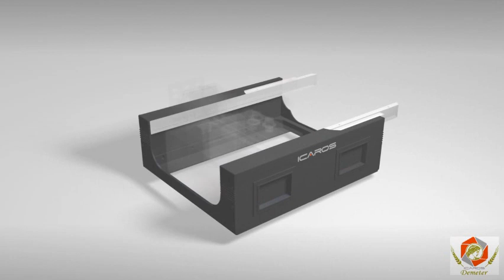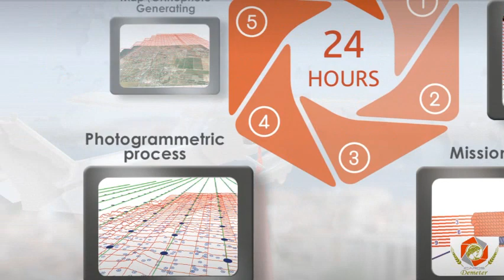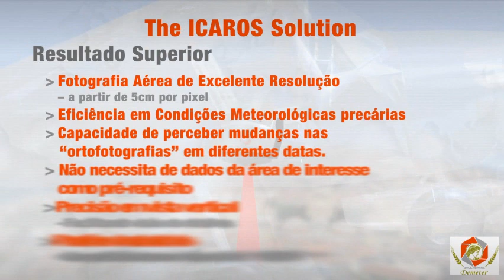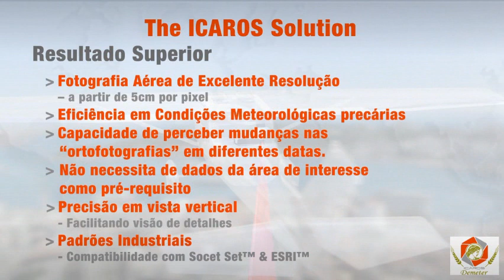Icaros Demeter Ltd.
Icaros-Demeter Ltda. é uma reconhecida empresa na área agrícola por sua precisão e capacidade de fornecer aos agricultores, de forma rápida, dados detalhados e precisos sobre as condições das culturas; analisando e percorrendo vastas áreas com um desempenho incomparável.

Esta informação permite ao agricultor/fazendeiro agir prontamente caso haja algum problema, podendo tratar qualquer tipo de cultura e facilitando, também, o controle e o planejamento preliminar relativo a esta. Usando a plataforma Aerofotogramétrica Icaros™ e um sistema de geração e processamento de dados GIS totalmente automatizado, Icaros-Demeter oferece quase que instantaneamente imagens ortoretificadas e mapas temáticos geo-espaciais (topográficos), ambos marcados com dados de espectro infravermelho. Icaros-Demeter fornece esses dados e ao mesmo tempo análises agronômicas ao agricultor/fazendeiro graças ao seu sistema algorítmico integrado (algorithm engine).

Esta contínua série de dados facilita e permite ao agricultor/fazendeiro aumentar a sua rentabilidade seguindo alguns dos seguintes critérios:

1.Diminuição no uso de Pesticidas (até 70%) por detectar antecipadamente os efeitos de agentes patogênicos no campo, e auxiliar o uso de taxas variáveis de tratamento variable rate treatment (VRT), e a descoberta de uma possível infestação de pragas em áreas específicas.

2.Diminuição no uso de Fertilizantes (até 50%) por detectar antecipadamente possíveis situações de stress no campo e analisar imediatamente as necessidades nutricionais das culturas.

3.Avaliação precisa no gerenciamento de água (armazenamento e déficit hídrico no solo).

4.Irregularidades no campo como variabilidade de solo, necessidade de irrigação ou drenagem e análises para um eficaz planejamento agrícola.

5.Monitoramento preciso na mensuração de Biomassa e rendimentos, geração de gráficos de lucros e contagem exata da quantidade de árvores em campo.

6.Avaliação exata de danos as culturas, quando referente a problemas causados pelo homem ou episódios ambientais como tempestades, enchentes, geadas, etc...

Icaros-Demeter é uma empresa inovadora e reconhecida por seus serviços prestados na área agrícola, sendo assim, o seu maior objetivo é possibilitar que o gerenciamento agrícola faça parte do novo padrão de qualidade de seus agricultores/fazendeiros.

Resultados comprovadamente positivos nos rendimentos, na colheita e no controle de água, bem como a diminuição no uso de Agroquímicos fazem da Icaros-Demeter™ a solução, através de ferramentas rentáveis e indispensáveis ao agricultor de hoje.